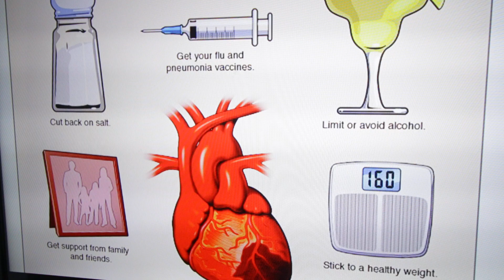DO THIS TO KNOW THE 5- SIGNS of A Woman's HEART ATTACK,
This video will SHOW AND TELL you the 5 warning signs of  A WOMAN'S Heart Attack t